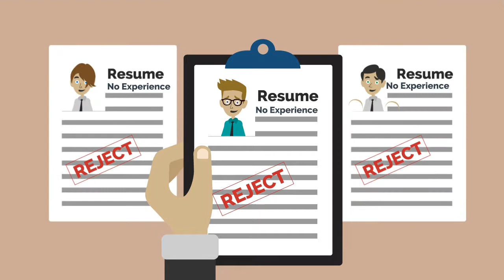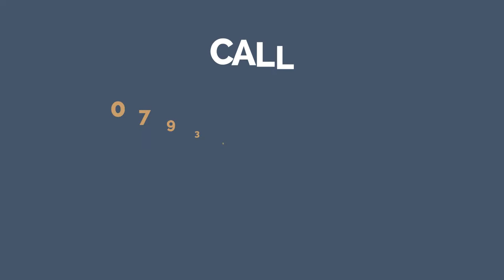Excel Prep Explainer